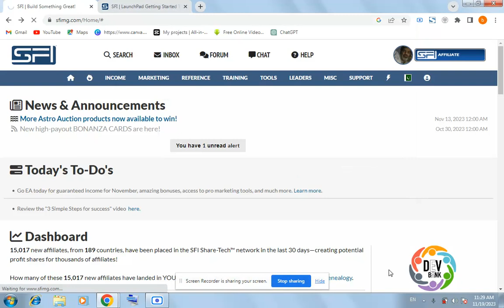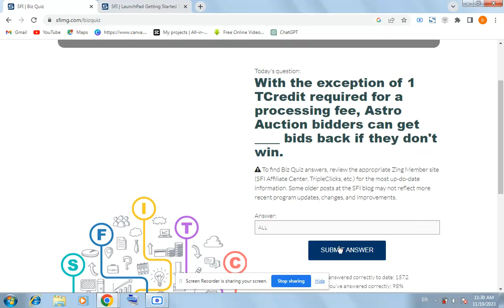With the exception of 1 TCredit required for a processing fee, Astro Auction bidders can get ____ bi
With the exception of 1 TCredit required for a processing fee, Astro Auction bidders can get ____ bids back if they don't win. SFI BIZ QUIZ TODAY PEB 5, 2024.